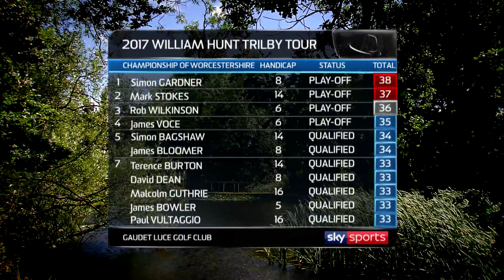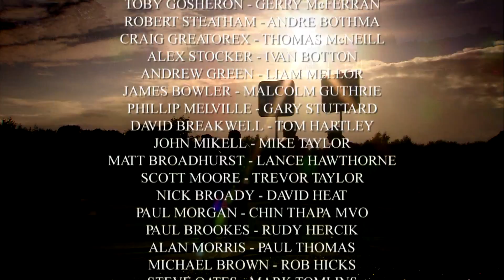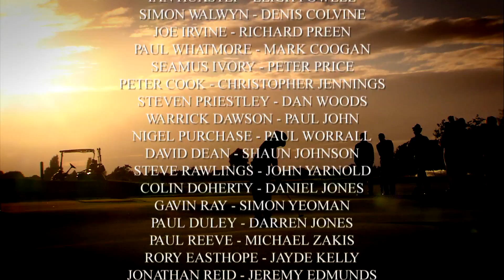2017 Trilby Tour | Championship of Worcestershire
Relive the action from the 2017 Championship of Worcestershire at Gaudet Luce Golf Club held on Thursday 20th July.